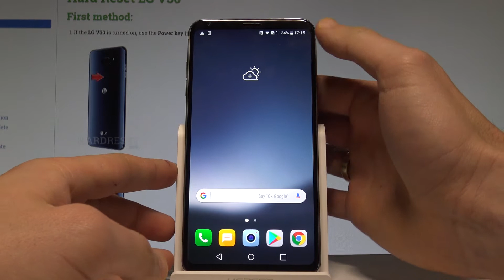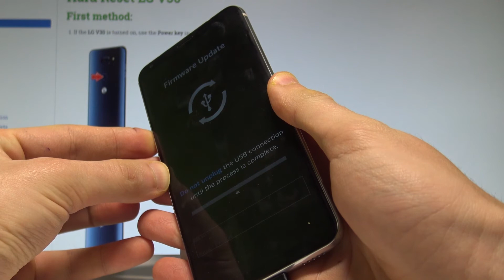How to Enter Download Mode in LG V30 - Quit LG Download Mode |HardReset.Info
The easy way to enter hidden mode in LG V30. Check out how to enter and exit the Download Mode. In order to get access the Download Mode you need to use the Micro USB cable.

How to open Download Mode in LG V30? How to enter Download Mode in LG V30? How to get access to Download Mode in LG V30? How quit Download Mode in LG V30? How to exit Download Mode in LG V30?